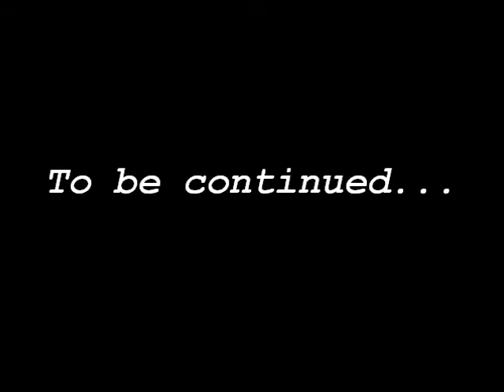3D ABRIL-(Componiendo 2do disco)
3D ABRIL,reunidos para componer lo que sera el 2do disco de la banda Tandilense.
Familia,mates,guitarras e inspiracion,suficientes para crear...luego se vinieron las pizas y las birras!!!.
Tomas realizadas el 5-5-2014.